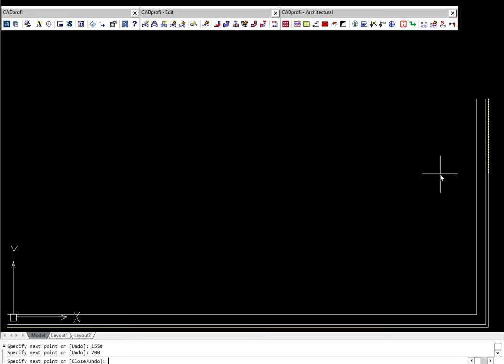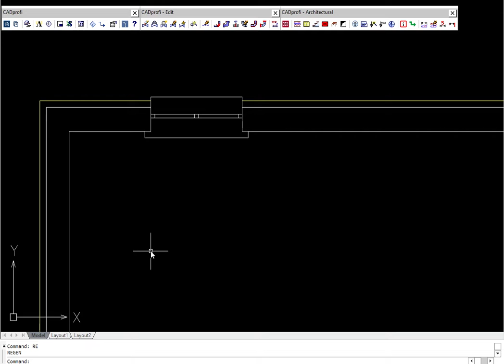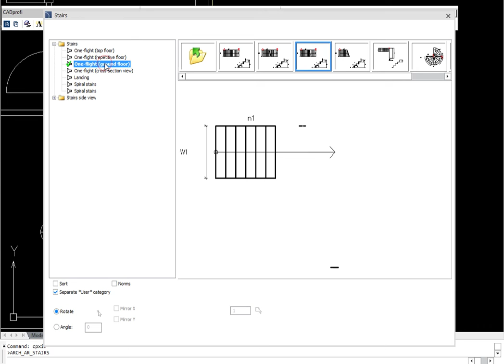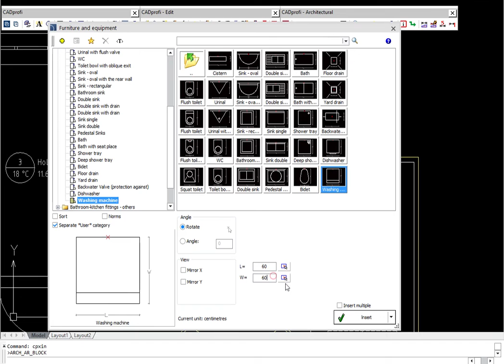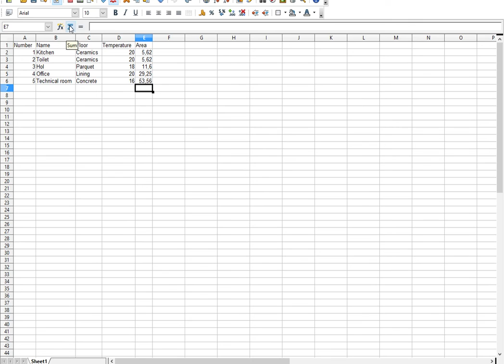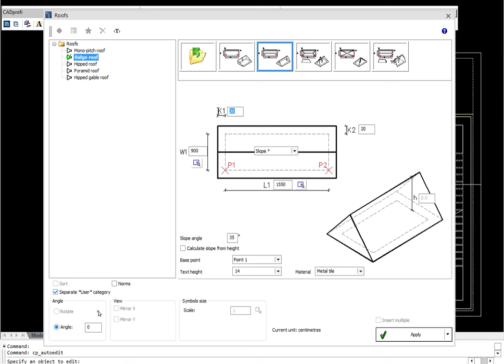CADprofi Architectural - PL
CADprofi Architectur pomaga w tworzeniu rysunków budowlanych, przekrojów i elewacji oraz pozwala na rysowanie ścian, wstawianie drzwi i okien, tworzenie wymiarowania i opisów architektonicznych. Umożliwia również wykorzystanie obiektów z biblioteki mebli i innego wyposażenia. Unikalną cechą programu jest możliwość tworzenia planów ewakuacji i bezpieczeństwa.